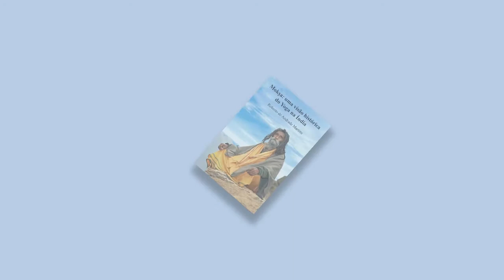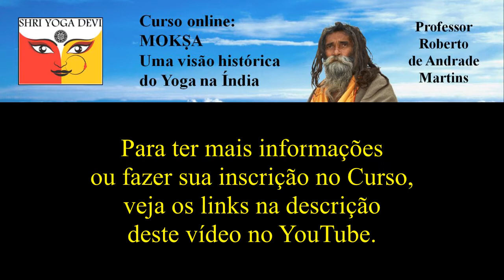O que era o Yoga tradicional indiano?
O antigo Yoga da Índia era muito mais rico do que aquilo que se ensina atualmente nas academias de Yoga. Uma pessoa pode estar praticando Yoga ao fazer um ritual tântrico, ou ao repetir durante dias inteiros um mantra, ou fazendo uma meditação com um diagrama especial chamado yantra, ou aprendendo a sabedoria das Upaniṣads com um mestre, ou balançando pendurado sobre uma fogueira, ou realizando nyāsa – uma introjeção de poderes sagrados no seu corpo...
No curso online “Mokṣa: uma visão histórica do Yoga na Índia”, o professor Roberto de Andrade Martins explica a imensa variedade e riqueza de métodos de transmutação do ser humano que eram utilizados pelos antigos yogin e pelas yoginīs, na Índia.